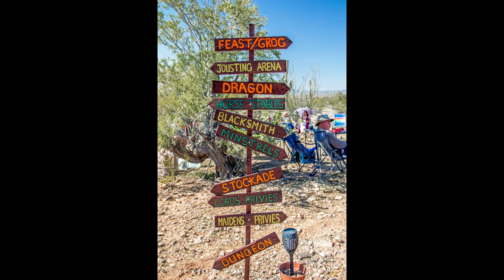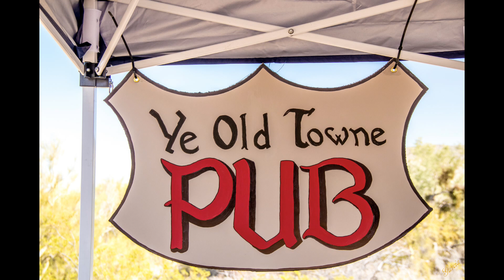SCF-ORIG - 2022 Mar 18 - Renaissance Festival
On Friday, March 18, 2022, the Sun City Festival Off-Road Interest Group held their third biennial Renaissance Faire at the Dragon's Laire. We enjoyed a community feast with ample food & beverages. We danced around the Maypole and showed off our skills in various competitions such as, a male & female costume contest, jousting, hoop toss, and a potato fling. We sat around the bonfire and watched a great sunset while waiting for the full moon rise. A great time was had by all, we appreciate all the hard work that went into coordinating this fun filled event.

- Irish Folk Dance from Sliahb Luachra by Andrei Krylov, Album: Bard Music Fantasy on Celtic, Gothic, Irish, Scottish, Welsh, Slavic Medieval Dances and Songs for German Renaissance Folk Lute and Guitar
- Festive Sounds by The Renaissance Music Players, Album: Medieval & Renaissance Music
- Celtic Army Marching to Battle With Romans by Andrei Krylov, Album: Bard Music Fantasy on Celtic, Gothic, Irish, Scottish, Welsh, Slavic Medieval Dances and Songs for German Renaissance Folk Lute and Guitar
- Medieval Celtic Battle Song for Lute by Andrei Krylov, Album: Bard Music Fantasy on Celtic, Gothic, Irish, Scottish, Welsh, Slavic Medieval Dances and Songs for German Renaissance Folk Lute and Guitar
- Anonymous_Codex Calixtinus (Jacobus) Polyphony, plainchan by New London Consort and Philip Pickett, Album: Sinners & Saints The Ultimate Medieval & Renaissance Music Collection
- Celtic Ghosts Circle Dance of Isle of Man by Andrei Krylov, Album: Bard Music Fantasy on Celtic, Gothic, Irish, Scottish, Welsh, Slavic Medieval Dances and Songs for German Renaissance Folk Lute and Guitar